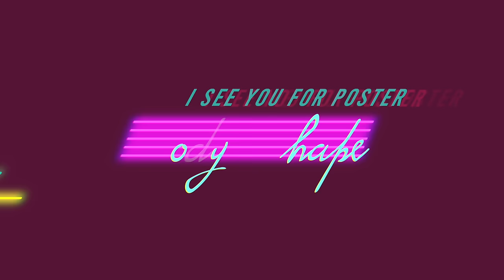Chop Daily x Eugy - My Touch (Lyric Video)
Prod: Veeny Beats